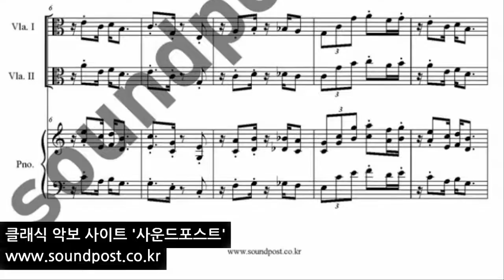슈퍼마리오 악보 트리오 3중주 (비올라, 비올라, 피아노)